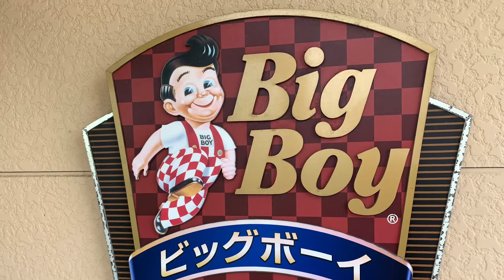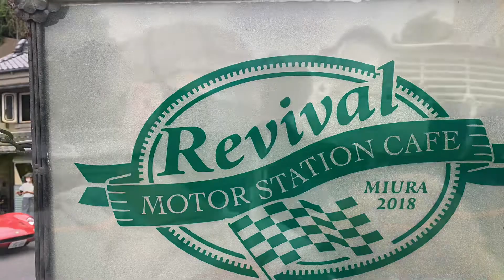Mothers Day Trip With Family To Jogashima Park And More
Family trip for Mother’s Day.  Nice day out. Hope you enjoy.